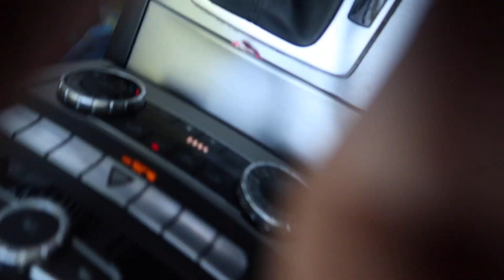COME RUN ERRANDS WITH ME+i am moving out?!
IM RUNNING OUT OF TIME

I really hope you all enjoy this one if you were having a bad day i hope this made you laugh at least a little :)

✩add my snap for more content!